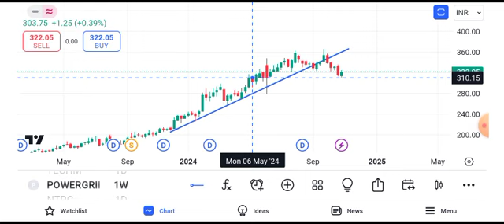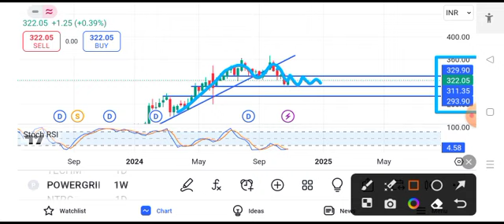Power Grid share news | Power Grid share news today | Power Grid share tomorrow